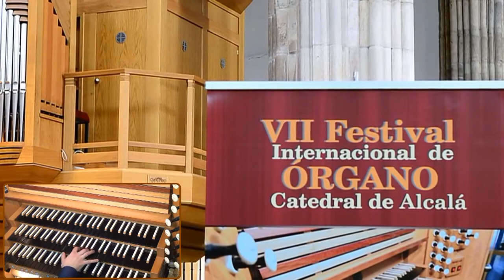Improvisation on Salve Regina - Michał Markuszewski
Michał Markuszewski
improwizuje na organach firmy Blancafort w katedrze św. Justa i św. Piotra w Alcalá de Henares (Hiszpania).

improvise on the Blancafort organ in the Cathedral of St Justus and St Peter in Alcalá de Henares (Spain).

improviesiert auf der Blancafort-Orgel im Dom St. Justus and St. Peter in Alcalá de Henares (Spanien).

live recording from concert 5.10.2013